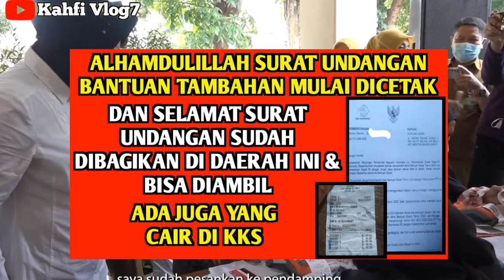SURAT UNDANGAN PT POS SUDAH MULAI DIBAGIKAN UNTUK BANSOS TAMBAHAN & REGULER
Bpnt
Pkh
info pkh
info bpnt
bansos
pip
kjp plus
klj
info cek saldo pkh termin 2 & 3 november 2023
info cek saldo pkh termin 3 & 4 november 2023
info cek saldo pkh termin 4 & 5 november 2023
info cek saldo pkh termin 5 & 6 november 2023
info cek saldo pkh termin 6 & 7 november 2023
info cek saldo pkh bulan november 2023
pkh bni
pkh mandiri
pkh bsi
pkh btn
pkh bri